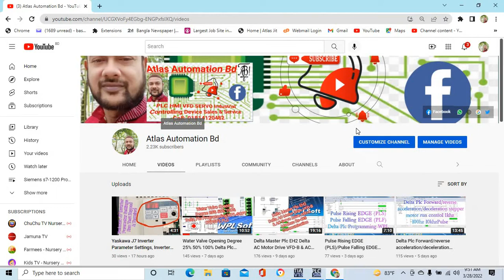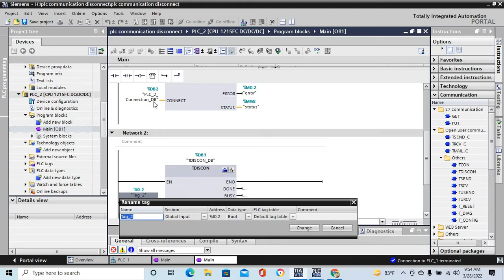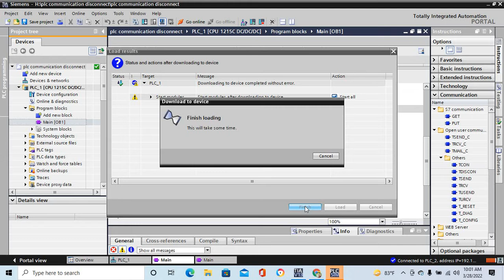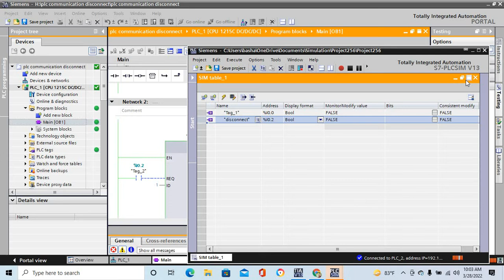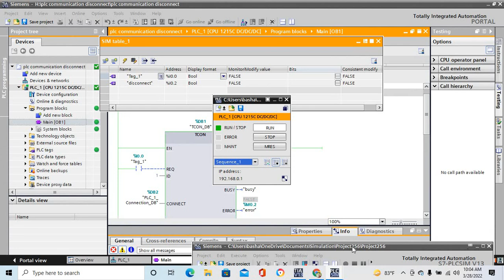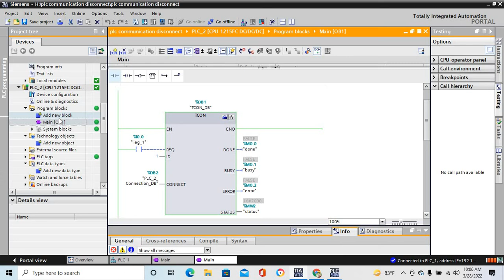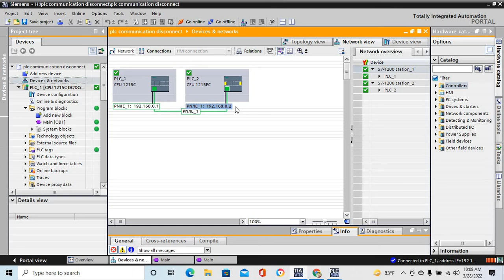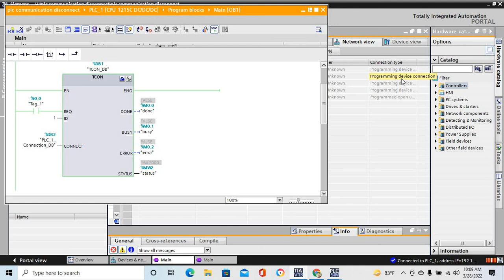Tia Portal, TDISCON-Terminate (Disconnect) communication, TCON-Establish communication connection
Tia Portal TDISCON: Terminate (Disconnect) communication connection, TCON: Establish communication connection, Siemens s7-1200 Plc Programming